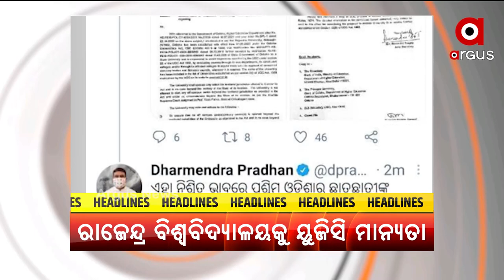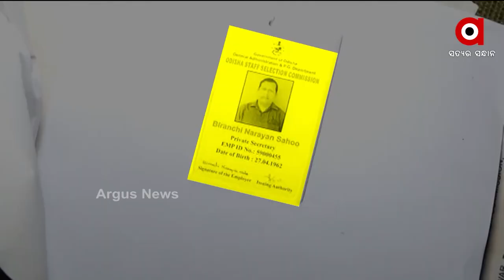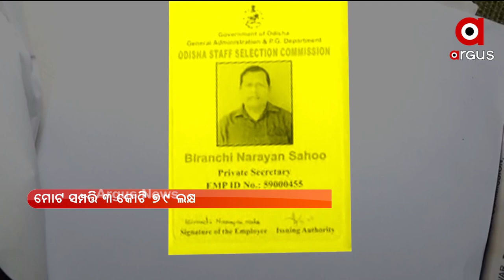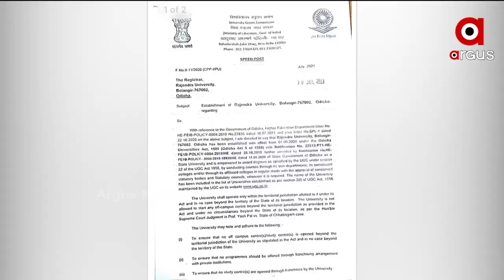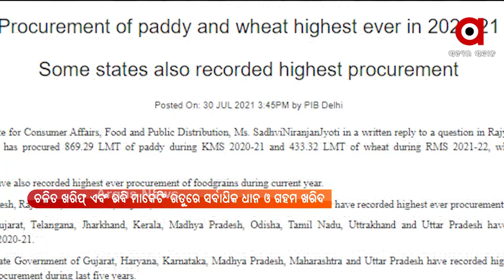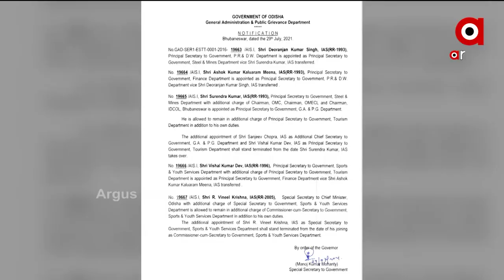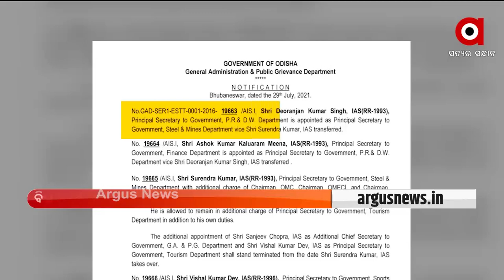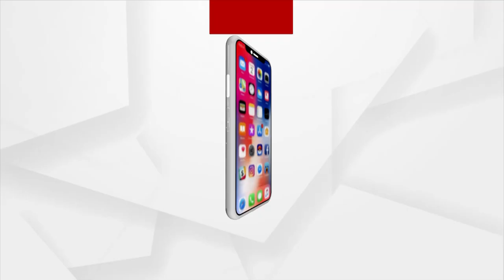9PM PRIME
9PM PRIME